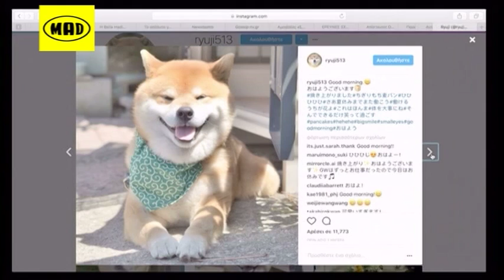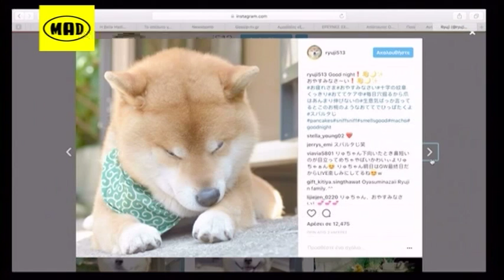❅ Loca Report στο Μad TV ❅ (9/5/17)